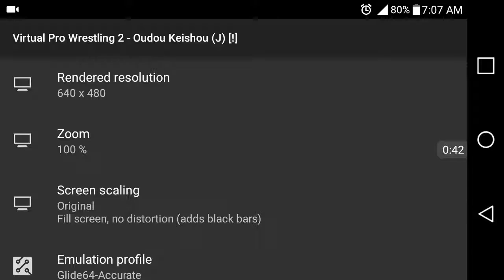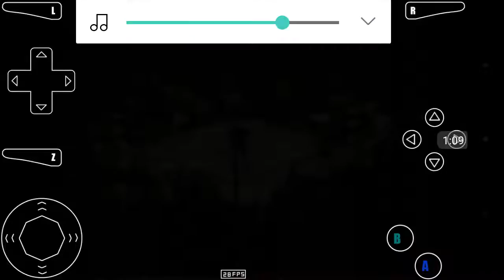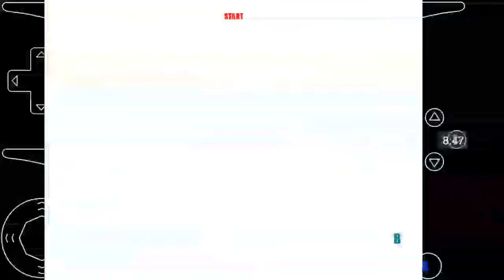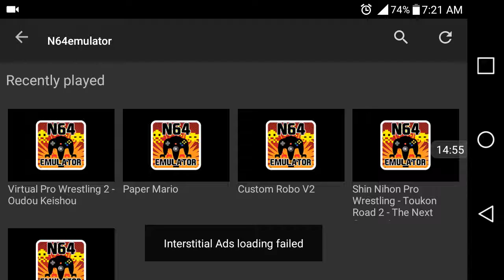A.O.S_VPW2 Fo3 Championship Tournament - Ro16 match 3 part1